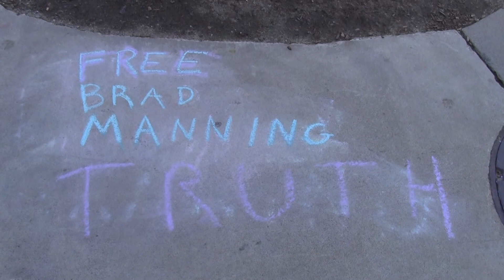2013 04 08 Robin Hooding Keene x005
AKPF - Robin Hooding in Keene, NH
April 8 2013
A bright and sunshiney Spring Monday
Garret and Graham fill meters for Linda and Alan, Alan picks up the torch for Fred and rubs his boot on chalkings when he thinks that no one is looking.